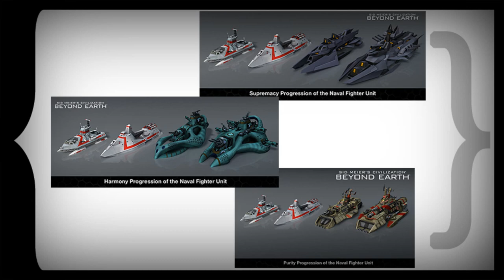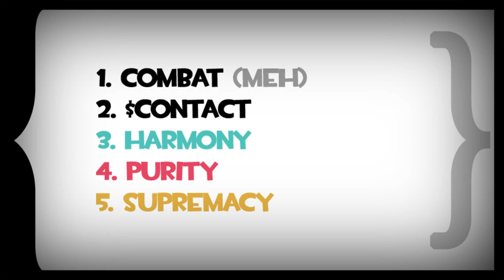Errant Signal - Beyond Earth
How does Civilization: Beyond Earth stack up against its daunting legacy?